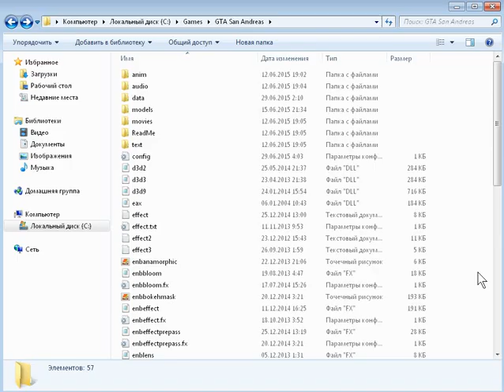txd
Lemanov l Photographer

by LeMan23rus

LemaProd

Алексей Леманов